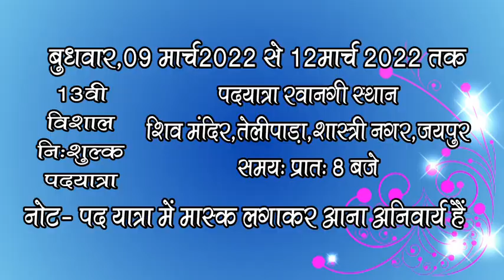Jai shree Shyam .Royal Photography &. Sai Videos Jaipur 9602460172 .6350247971